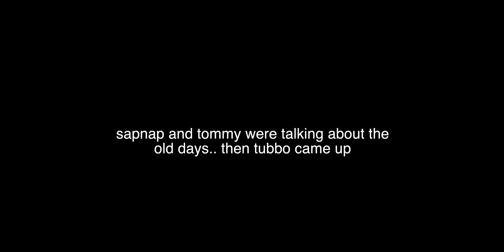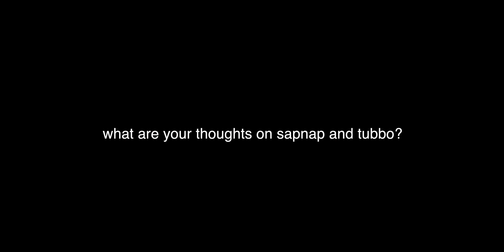sapnap and tubbo 💔💔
this was actually pretty surprising, sad and adorable at the same time.
i would have never thought a dynamic like tubbo and sapnap even existed, but thats pretty pog honestly. they should stream more..🥺😭

okay because some ppl are gonna take the piss outta this one. THIS IS NOT A VIDEO SHIPPING THE TWO. literally just a dynamic that we never asked for but really needed.